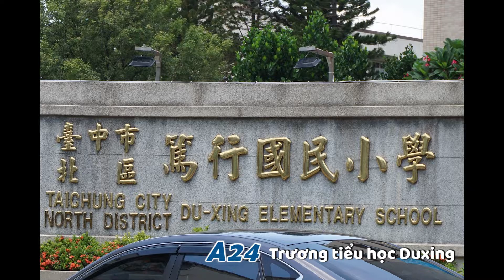A24 Trương tiểu học Duxing